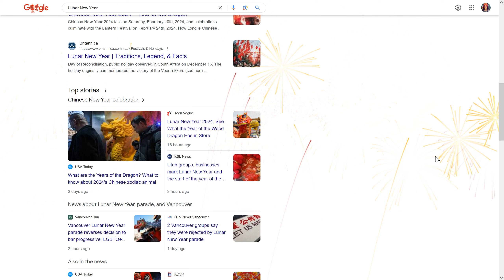Google Doodle search - Lunar New Year 2024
Still active as of 13 Feb 2024
No longer active by 17 Feb 2024 (didn't check in-between because I forgot)